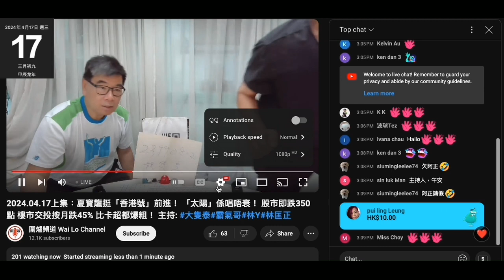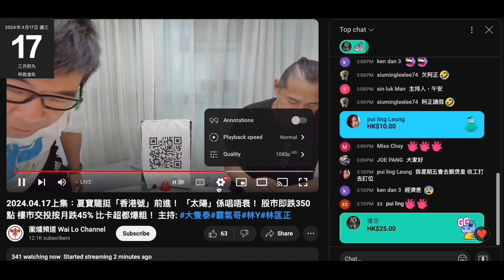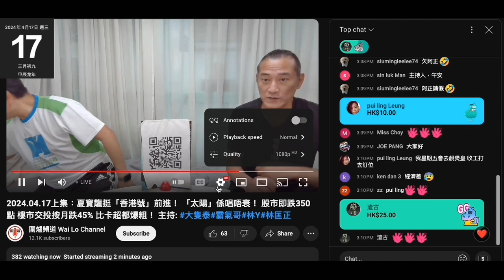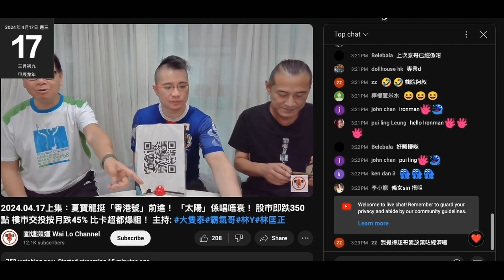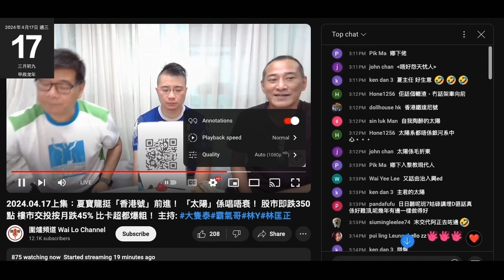20240417 圍爐賤種陳榮泰又鳩吹要營運費向腦殘乞錢，仲好意思攞個電話出嚟吹有腦殘即時payme，打女人偷錢賊林匡正條黑短連著第三日，啱啱瞓醒兼遲到，賤種霸氣仲鳩叫偷錢賊攞嘢飲。靚煲皇咪抵撚死囉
嘢嘢飲唔洗錢買？
偷錢賊睇唔起賤種泰個老婆啲麵包
乜撚都諗到鹹嘢，賤種始終係賤種
聽到賤種泰收到payme即望實本簿
窮撚始終係窮撚，有錢仔點會咁細數目都要睇實？

呢日仲未吹要錢租地方，靚煲皇用到11月，咪到時鳩叫無錢要腦殘繼續俾囉

偷錢賊呢日著舊波衫， 2018年已經出現過好多次